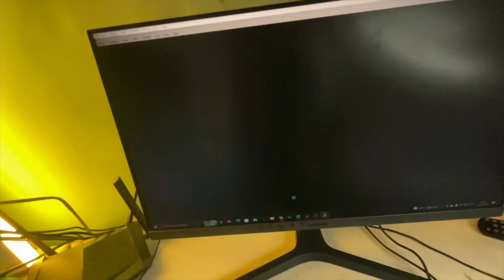Escape from neighbor house